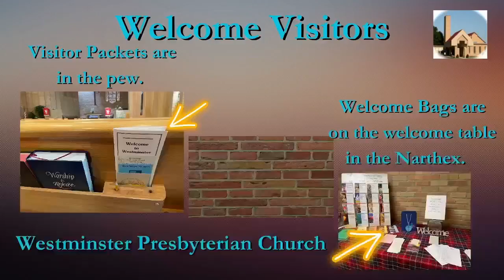Sunday Service for September 29, 2024